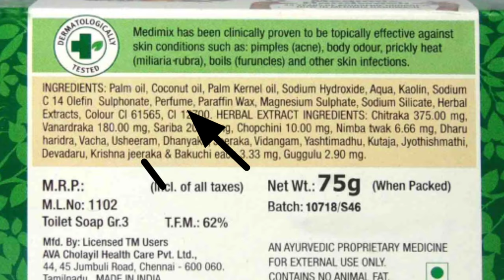Medimix soap review in Hindi | medimix soap ke fayde | uses,side effects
Best ayurvedic herbal facewash

Hello friends today video is :-Medimix soap review in Hindi | medimix soap ke fayde | uses,side effects

1)medimix soap review in Hindi
2)medimix soap ke fayde
3)medimx soap side effects
4)medimix sabun kaisa hai
5)medimix soap for acne

Stay healthy
Praveen sharma
  (Medbio Gyan)
Thanks & Regards

MedbioGyan
Medbio Gyan
medbiogyan
med bio gyan.
medbio Gyan
Medbio
medbio
MedBio

medbio Gyan
medbio gyan
Medbio Gyan